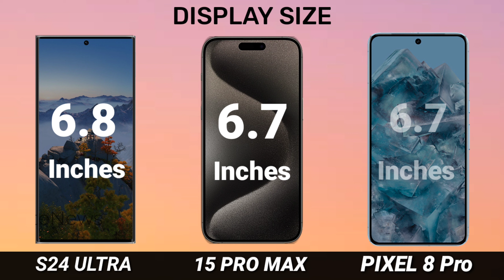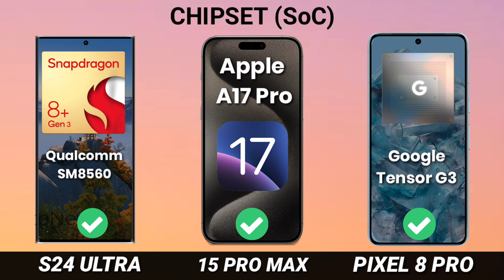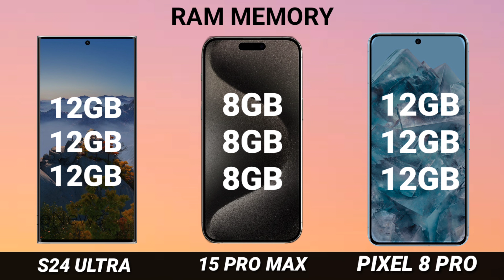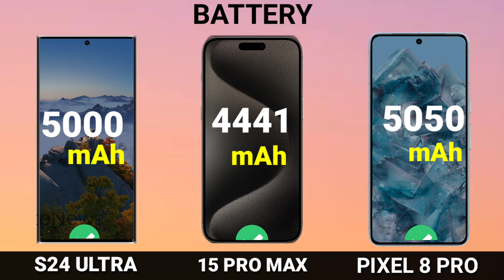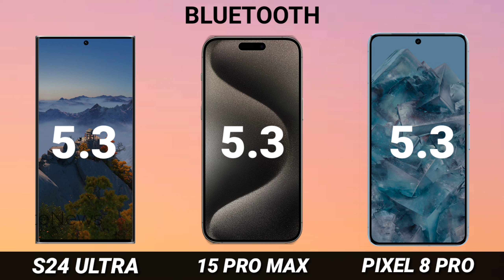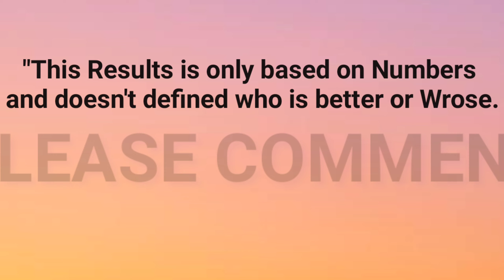Samsung Galaxy S24 Ultra Vs Google Pixel 8 Pro Vs iPhone 15 Pro Max| Full Comparison Reviews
Music Used Form NCS Official